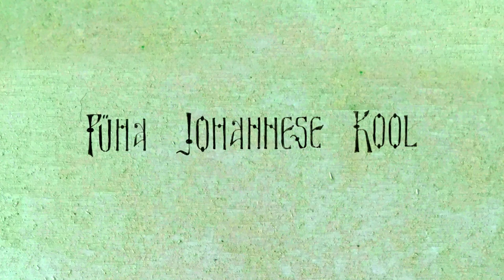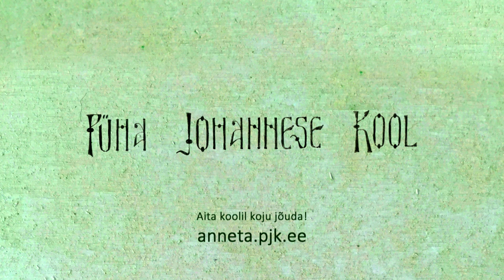Tagasisidest ja väärtustest koolis. Liisa Raudsepp